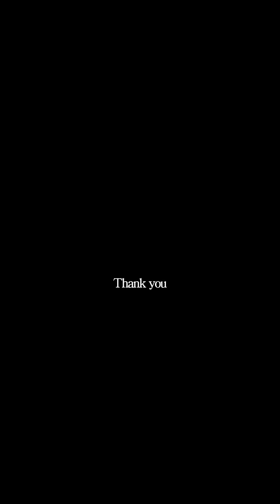Ghost Sightings Caught On Camera Compilation part 694